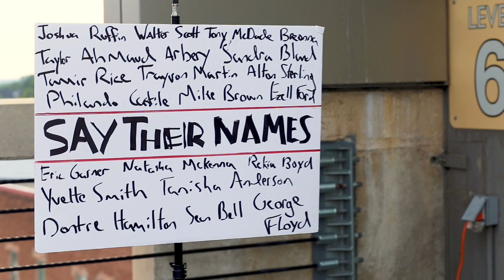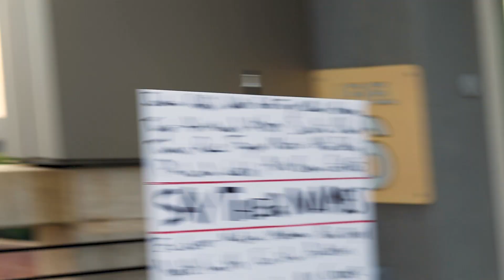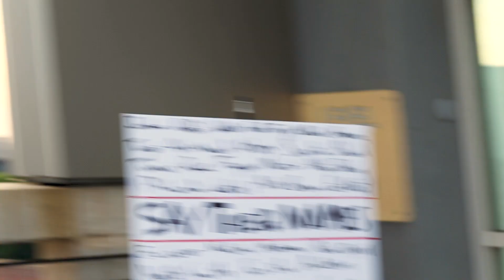1 or 2 — Episode 10: Autocorrect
Racial tensions in Columbia — as they are in much, if not most, if not all of the United States — are as high as they’ve been in recent memory. As I write this, protestors are rounding out a full week of demonstrations in South Carolina’s capital, marching from the Governor’s Mansion to the Statehouse, continuing their push against police brutality following the Minnesota death of George Floyd after an officer kneeled on his neck for nearly nine minutes.

So it makes sense that Columbia’s Autocorrect, which veers through nerdcore rap and capricious noise-pop, would deliver a performance as tense and bracing as any I’ve seen it muster in this week's 1 or 2.

As Moses Andrews III drifts through jazz-ish waves of recorded guitar and live keys, punctuated by bursts of caustic distortion, Cecil Decker describes the exhaustion of those toiling through the gig economy amid scathing barbs about racial inequality, conjuring a distinctly 2020 sense of exasperation.

“Gotta hustle on the side / To get mine,” Decker offers in the chorus, delivering his staccato bars in a black jumpsuit branded with “BLM” for “Black Lives Matter."

“Do a little dance / Monkey,” he and Andrews add in a biting bout of call and response, before Decker cuts to the heart of the moment, asking, “How you gonna be? / What you wanna see? / Dying in the street / Screaming, 'I can’t breathe!'" — echoing the last words of Floyd in May and New York’s Eric Garner in 2014, another black man who died at the hands of law enforcement.

That Autocorrect delivers the song, called "Generation 1099," in front of a sign that features the names of Floyd, Garner, South Carolina’s Walter Scott and several other victims of police violence, all surrounding a directive to “Say Their Names,” crystalizes the righteously aggrieved vibe.

The socially distanced performance series 1 or 2 was created to connect Columbia citizens with local artists during the COVID-19 slowdown, and to give those artists a chance to get paid when such opportunities are few and far between. Free Times remains grateful to our partners in this endeavor — One Columbia, Richland Library and SceneSC — for helping us keep it going.

To check out more 1 or 2 videos, all of which are freely accessible without an online subscription, head — Jordan Lawrence8

(SHOT AND EDITED BY DAVID STRINGER)